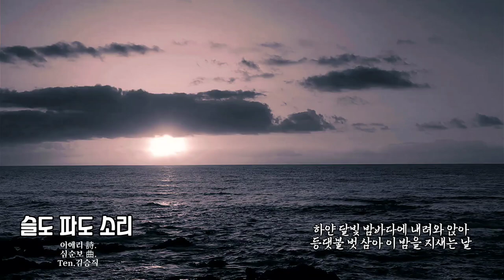🌼 아름다운 우리가곡 [슬도 파도 소리] 이애리 詩. 심순보 曲 / Ten.김승직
슬도는 울산광역시울산광역시 방어동에 있는 작은섬입니다.
드라마  메이퀸의 촬영지

슬도(瑟島)라는 이 섬의 이름은 사암으로 이루어져 바위에 촘촘하게 구멍이 난 사이로 파도가 드나들며
나는 소리가 마치 거문고 소리 같다 하여 그렇게 불린다.
이를 슬도 명파(瑟島鳴波)라 부르며 울산 동구의 소리 9경 중 하나입니다.(인터넷발췌)

🎧 슬도 파도 소리
이애리 詩. 심순보 曲 / Ten.김승직

바위 구멍 사이사이로 파도가 들 때
바위 구멍 사이 사이로 파도가 날 때
끊어질 듯 이어질 듯 거문고 가락을
저 하늘로 띄운다 허공에 띄운다
해녀의 숨비소리 녹아내리고
고깃배 노 젓는 소리 들리는 날
슬도 파도 소리 거문고 줄을 타누나
바위 구멍 사이 사이로 바람이 들 때
바위 구멍 사이 사이로 바람이 날 때
높고 낮게 낮고 높게 거문고 가락을
님에게로 보낸다 먼 곳에 보낸다
하얀 달빛 밤바다에 내려와 앉아
등댓불 벗 삼아 이 밤을 지새는 날
슬도 바람 소리 거문고 줄을 타누나

KineMaster
CapCut
Inshot
VLLO
Video Maker
Power Direct
Background Eraser
Snapseed
글씨팡팡
멸치